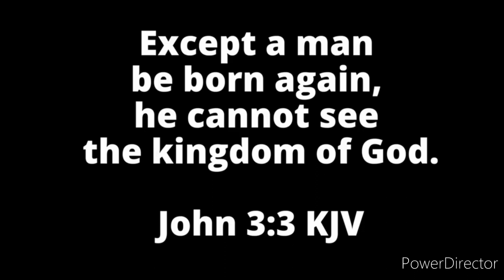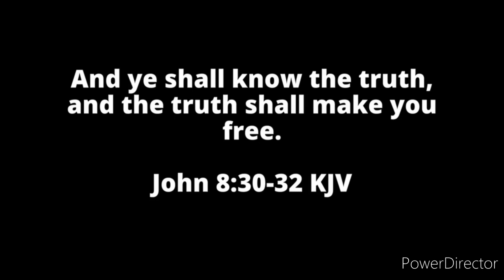JESUS IS THE ANSWER